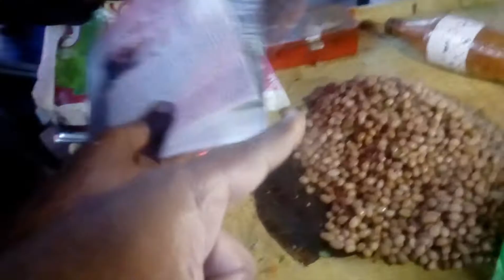Street Food chaat masala, Indian Street Food chaat masala, Indian Street Food chaat masala